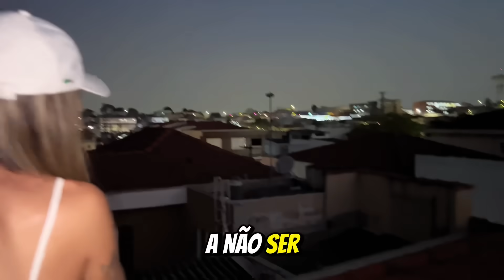Minha Laje Virou o Novo Paraíso da Xepa! - Resgatei Todas Pipas Avoadas até 7H da Noite c/ Marimba!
No vídeo de hoje, Rafa Pipeira foi pro resgate das pipas avoadas, por conta do ultimo combate laje vs rua! A garota xepeira só não esperava que a laje se tornaria o novo paraíso da xepa… foram várias pipas xepadas até o anoitecer! Vizinho apareceu no quintal, tinha pipa na casa assombrada e o melhor réu do mundo… vejam no que deu!